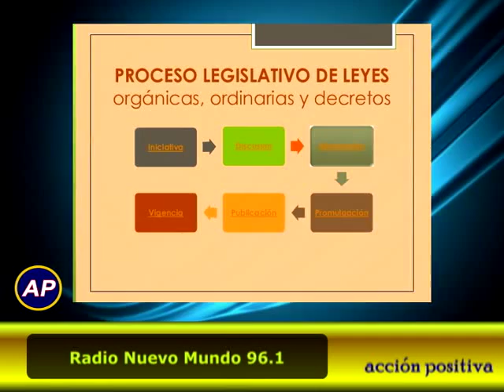LEGISLACIÓN PARA LOS MIGRANTES